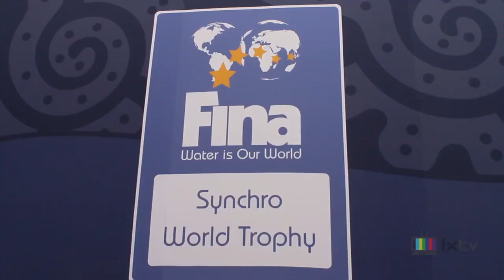Inicia 7th FINA Synchronized Swimming World Trophy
El 7th FINA Synchronized Swimming World Trophy, evento sin procedentes, nunca realizado en México, cien por ciento artístico, gimnástico y espectacular arranca mañana en la fosa de clavados del Centro Deportivo Olímpico Mexicano, con la participación de las máximas potencias del nado sincronizado del mundo, algunas de ellas con sus equipos olímpicos y mundiales.